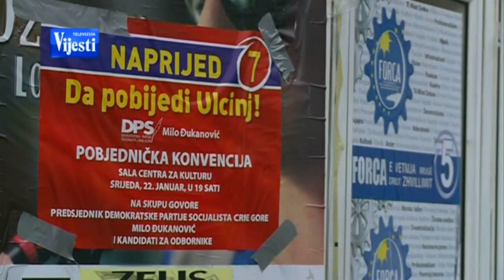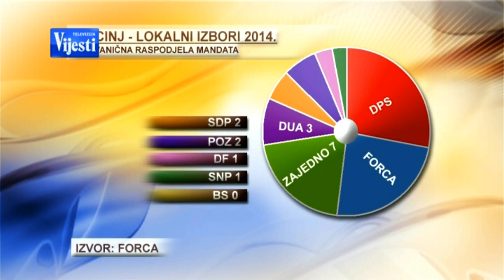ULCINJSLE KOMBINACIJE - PRILOG TV VIJESTI